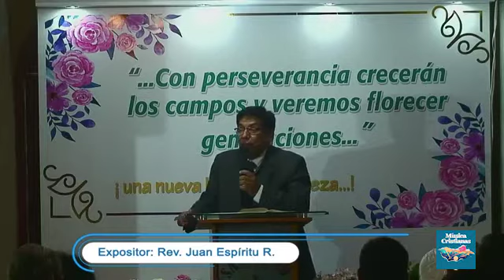PREDICA PS. JUAN ESPÍRITU